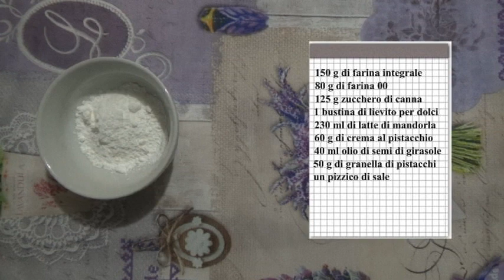Torta al pistacchio (versione light) in 5 minuti